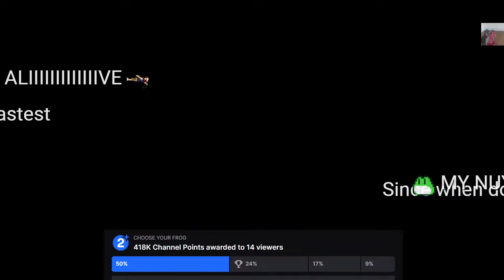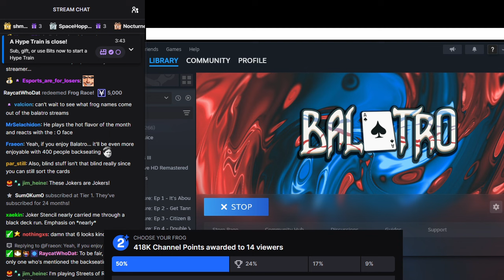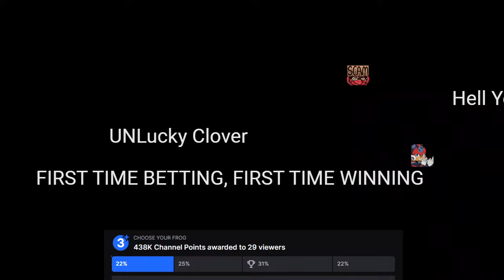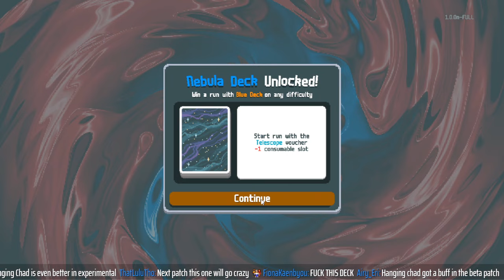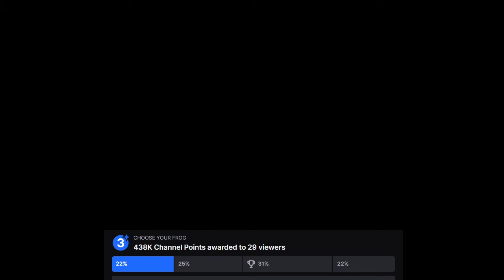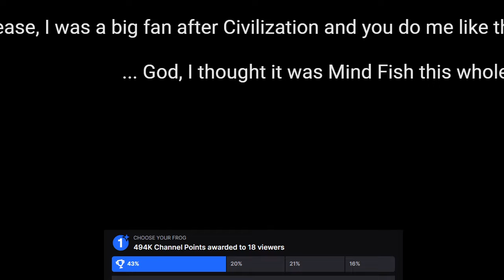stream #570: literally just balatro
never beating the gambling allegations

Games played:
Balatro (PC)